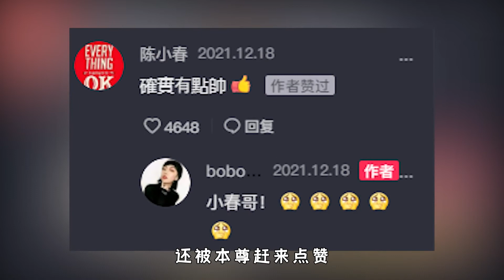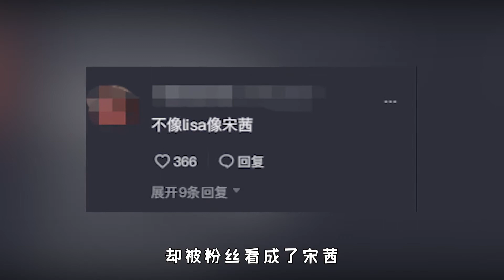bobo最洋氣：掌握“易容術”的美妝大神，以假亂真驚呆娛樂圈！